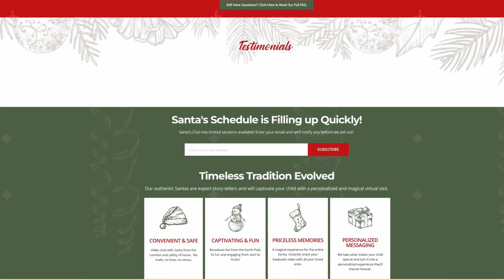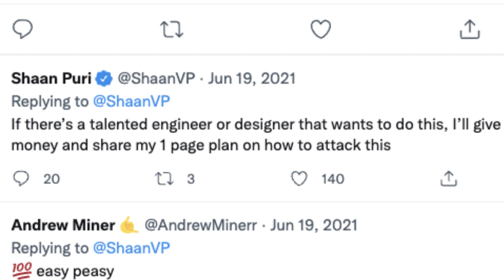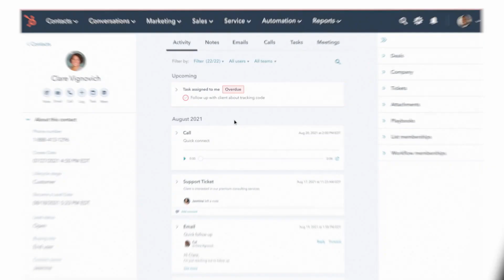6 Hilarious Business Ideas That Could Make You $1,000,000 in 2022 (#351)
Episode 351: Shaan Puri and Sam Parr talk drunk business ideas... some good and some bad.

Show Notes:
(00:00) - Intro
(02:10) - Drunk ideas intro
(05:23) - Hideaway: A secret bookcase for your phone
(12:43) - Santa's Club
(18:12) - OnlyFans for Therapy
(34:12) - Instagramahanas (Benihanas for photo opportunities)
(44:04) - Swag School: Dating School for Indians